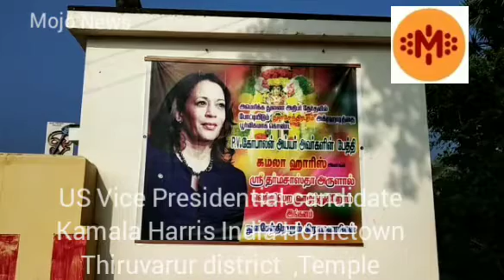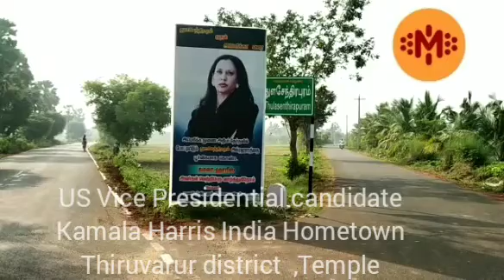US Vice Presidential Candidate Kamala Harris India Hometown special Pooja in Temple , Thiruvarur